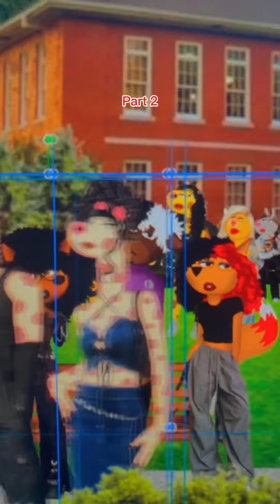Peppa Pig Baddies S2 E2 (2/13) Now or Never 👩🏻‍🎤🔥🎸peppapig